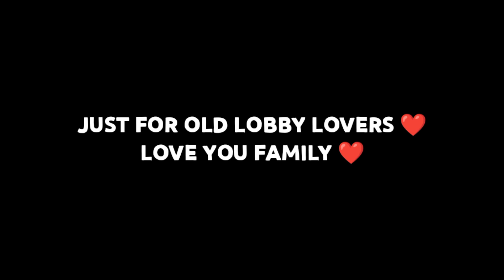CHANGE FF MAX TO NORMAL FF 🌚🤫🤩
HI ALL ❤️
ITS ME INCIATO 💥

THAT LOBBY HAVE A DIFFERENT FEEL 😇

WE HAVE A SECOND CHANNEL ALSO 😃😉❤️
SO MAKE SURE TO SHOW US YOUR PRECIOUS LOVE THEIR ALSO 😉😍❤️

ALSO WE HAVE OUR LOVELY DISCORD SERVER 😍💥❤️ SO JOIN IT FAST ⏩

THEINCIATO
THEORSANE

BY ALL ❤️
STAY SAFE 💖